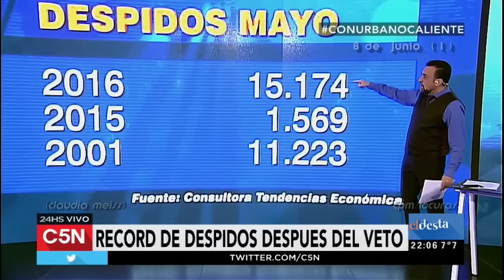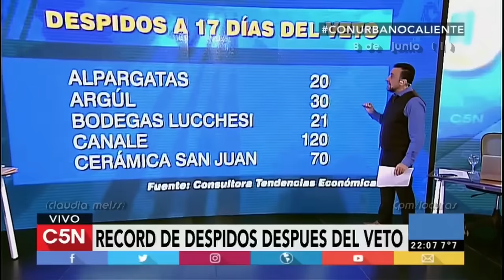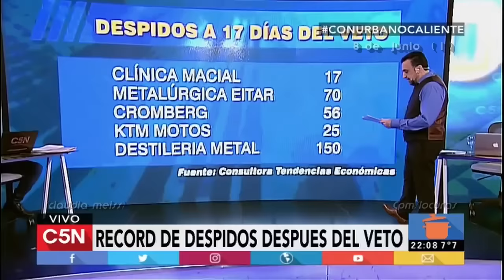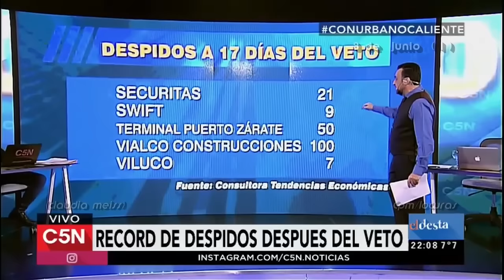El Destape C5N- ConurbanoCaliente 8/6/2016- (parte 1)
El pase de Gustavo Sylvestre(Minuto Uno)
El engaño de la pobreza "cero"
Informes de la UCA
Más mentiras:Después del veto a la ley que no hacía falta, record de despidos. (15.174)
REPRO se pidieron 184, se reciben 23
fragmentos de mentiras
ANSES:La justicia ordena reincorporar a un trabajador despedido